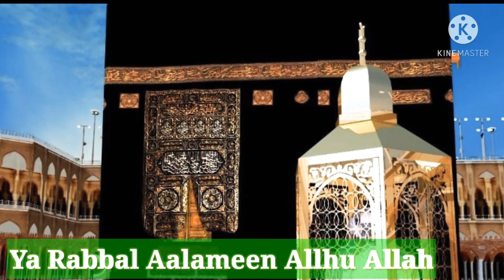Ya Rabbal Aalameen Allahu Allah Zikr 100 times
Ya Rabbal Aalameen Allahu Allah